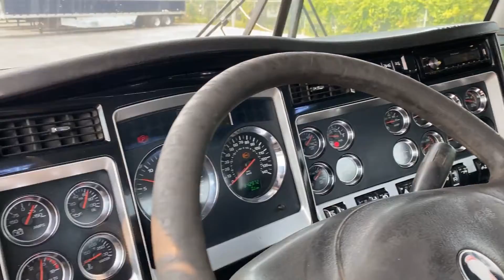2009 KENWORTH T800 For Sale